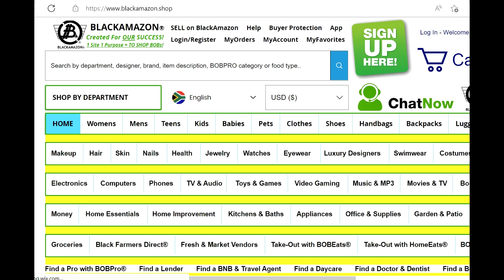CANDY APPLE | WOMEN'S SKIRTS | BLACKAMAZON BLACKAMAZON.SHOP BLACKAMAZON